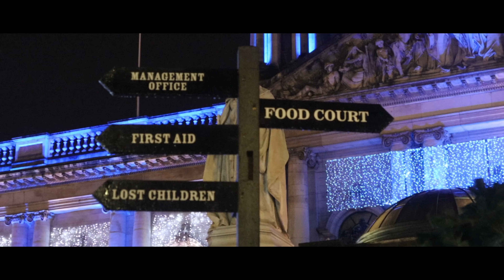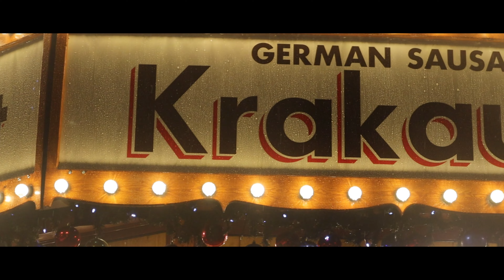BELFAST CHRISTMAS Market 🎄💫| Northern IRELAND Vlog | From Me2Wee - Cybin & Molby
We went to the Belfast Christmas market in Northern Ireland. If you want to visit the Christmas market then the Belfast Christmas market is a must-visit place.

Much Love,
Cybin & Molby ❤

--- For Best and Cheap Student Accommodation in IRELAND and UK
If you are a student planning to move to Ireland or UK and want luxurious but cheap accommodation then there is a Special DISCOUNT for our Subscribers so what are you waiting for? Click the below link and fill in the form and someone will contact you 👇
If you want to know more about student accommodation watch our video by clicking the link -

1. Because it's free!
2. You can view our latest videos at the earliest!
3. You would motivate us!
4. You will become a part of our YouTube family!